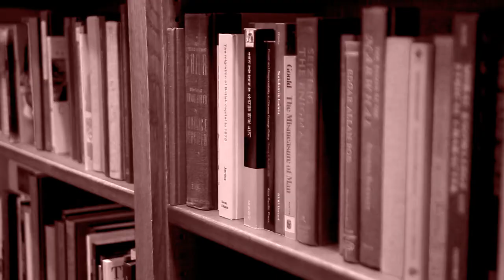EL CONTADOR DE HISTORIAS [EL PITAZO FINAL]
Te invitamos a disfrutar de las narraciones de nuestro Contador de historias.
¡ Acompáñanos para aprender sobre la Villa Imperial !

No olvides:

Darle like 👍🏻
Comentar🗣
Compartir 📢